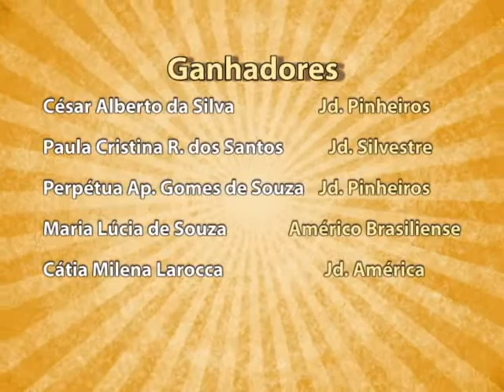CHAMADA VENCEDORES PROMO MUZIKLIP 2013 - Daniel Carranza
Muziklip é um programa cômico-musical apresentado, produzido, dirigido e editado por mim ( Daniel Carranza). Muito prazer! hahaha!

As chamadas para promoções e breaks comerciais foram criadas e editadas por mim.